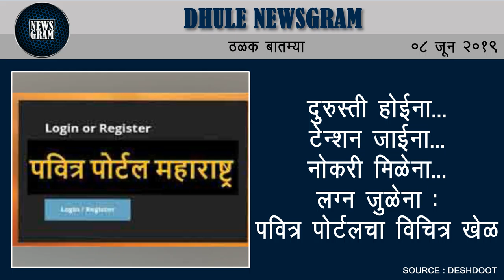हद्दवाढीतील गावांमध्ये पाईपलाईन व व्हील टाकण्याची कार्यवाही करा | Dhule News | 08 June 2019